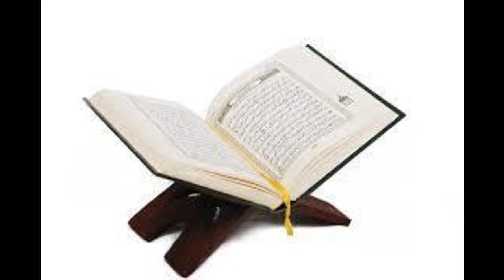Karantabaa Q&A - Is it permissible to do Ashan at temporary place for congregational prayer